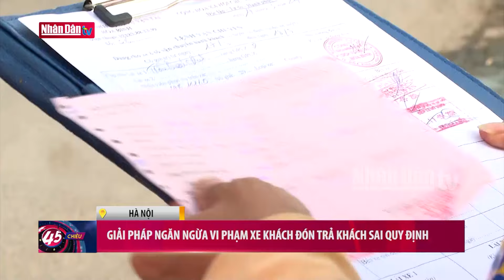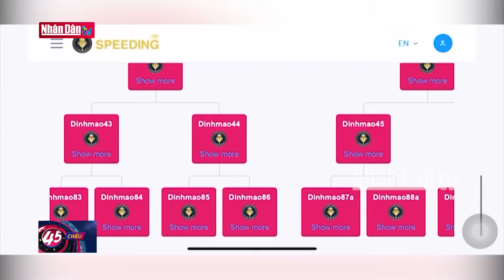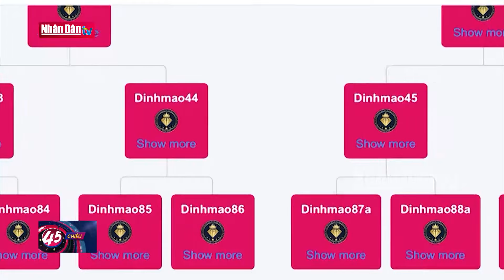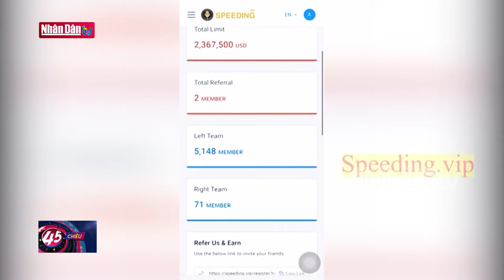Tin tức Thời sự mới nhất | Bản tin tối ngày 4-8-2024